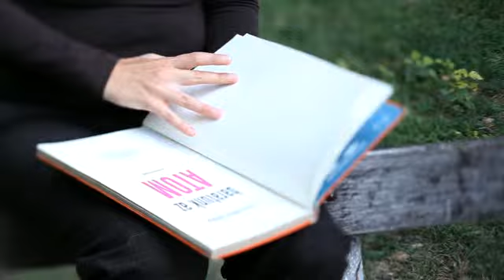Toldy Andrea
L'ORÉAL-UNESCO a Nőkért és a Tudományért Díj 2009